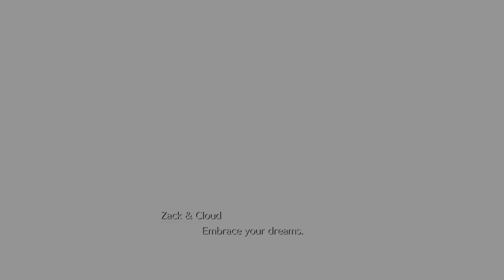FINAL FANTASY VII REBIRTH: Everybody vs. Sephiroth Reborn